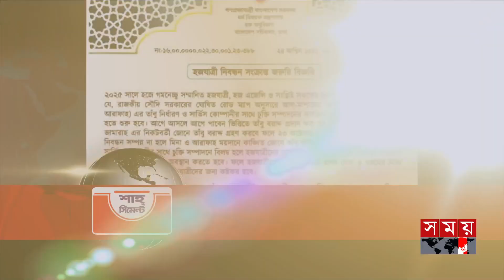শীর্ষ সংবাদ | সকাল ৮টা | ১৪ অক্টোবর ২০২৪ | Somoy TV Headline 8am| Latest Bangladeshi News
Somoy TV: t.ly/Se1z
Somoy TV Bulletin: t.ly/iqIq
Somoy Entertainment: t.ly/3dWC
Somoy Sports: t.ly/iASp
SOMOY TV ISLAMIC: t.ly/zU6a

Somoynews.tv: t.ly/Y7ab
খেলার সময়: t.ly/xJ5H
সময়ের গল্প: t.ly/EW3M
এ সময়ের বাণিজ্য : t.ly/m3ir

Groups:
Somoy TV (Official)✅: t.ly/ajiO
Somoy Entertainment✅: t.ly/8CLh
Somoy Business✅: t.ly/4xaJ